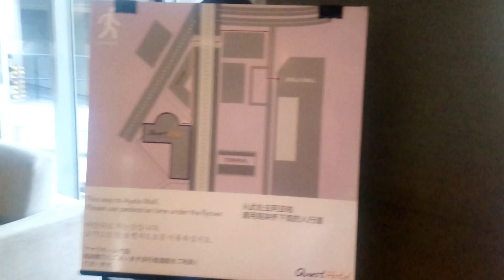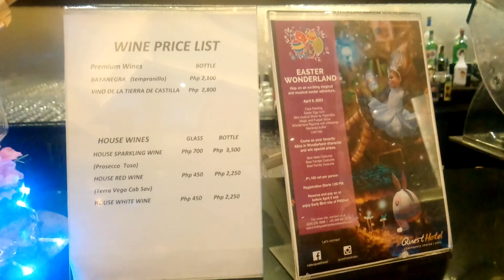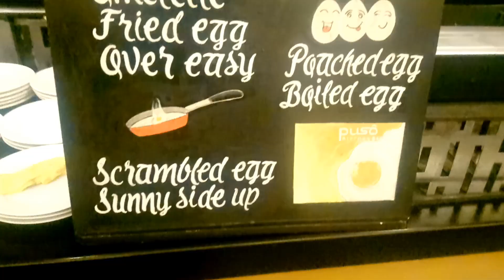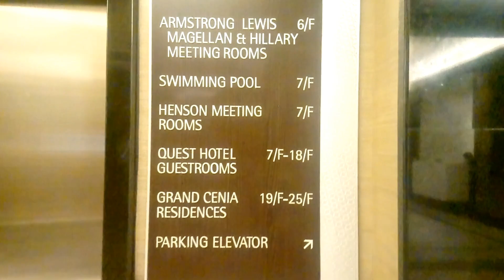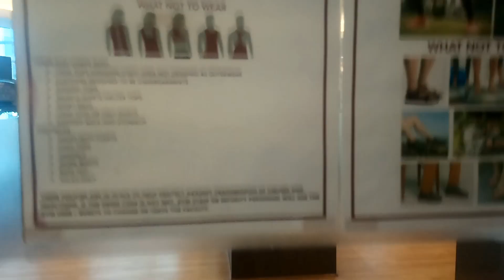Quest Hotel and Conference Center - Cebu